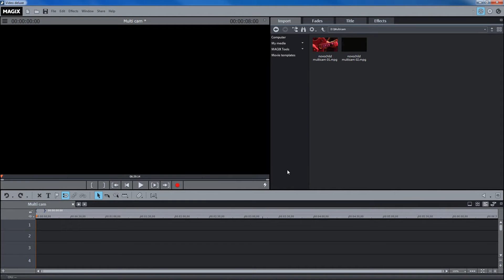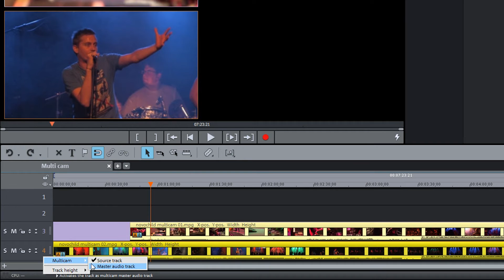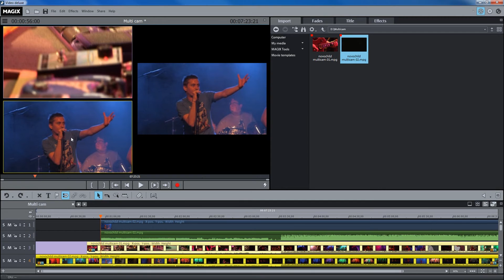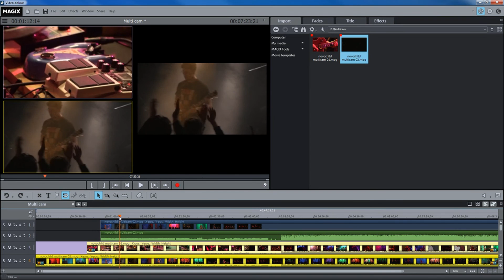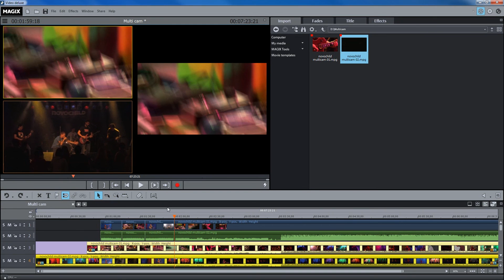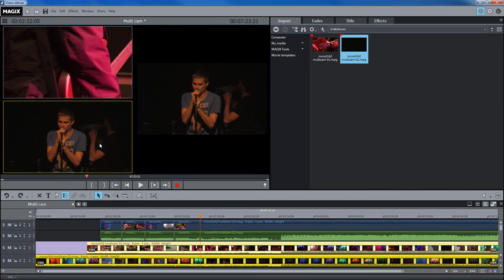MAGIX Movie Edit Pro 2016 – Multicam mode tutorial (INT)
Tutorial content: Sometimes the same scene is recorded by several cameras from different angles. Multicam mode makes putting these types of videos together much easier. By clicking with the mouse in the preview monitor, you can intuitively edit your video.